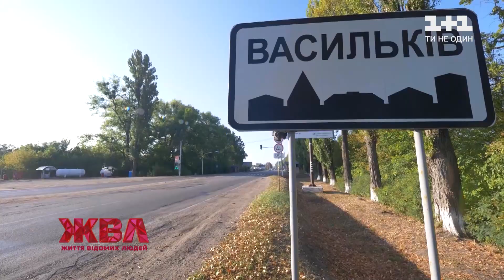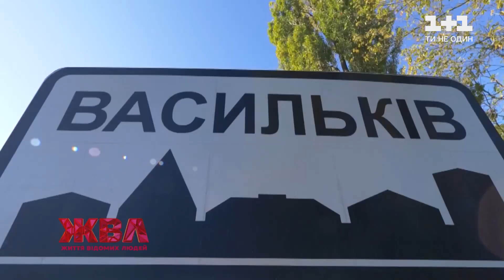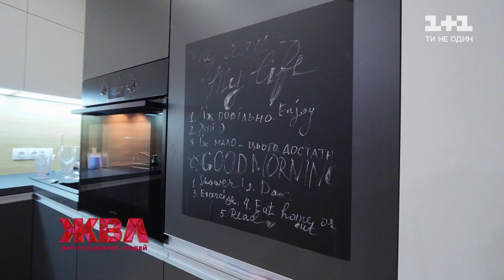"Якщо ти дивишся це відео, ось моя адреса": Чи не шкодує Jerry Heil про своє зізнання у цнотливості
Jerry Heil у пошуках нареченого! Яка зі співачки господиня? Як життя у столиці змінило дівчину з Василькова? Чи не шкодує вона про своє зізнання у цнотливості?